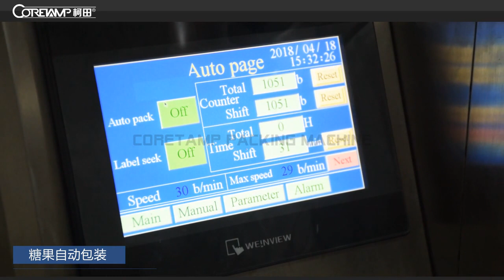ZV-320Bsemi -automatic packing machine for candy